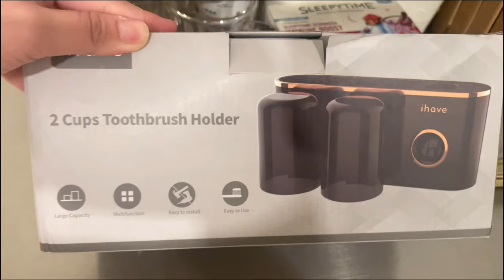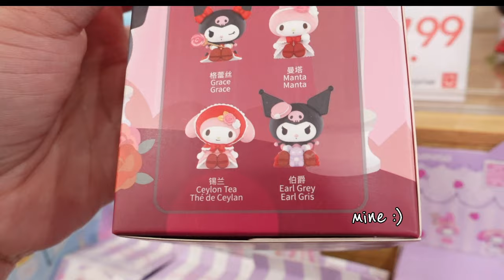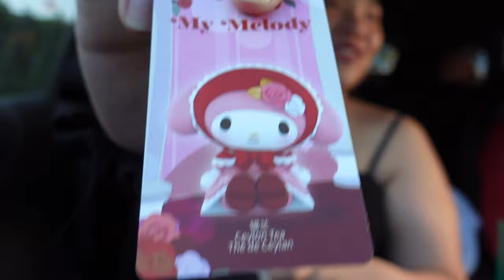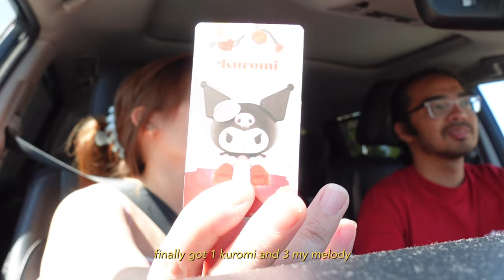MINI VLOG🎇🥘🥢🍢🏊🏻‍♀️🌤️ SUMMER has come.4th of july. unboxing.MINISO blind box, kuromi, skewers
Hi just your filipina mom trying to survive life through His Grace.

Location:
Westfield Culver City
Miniso Fullerton
Miniso Culver City
Wilsons park Torrance CA
Shin sen gumi yakitori Gardena CA

Sony zv1.
ring light
clip on fan
toothbrush holder

Edit:vllo